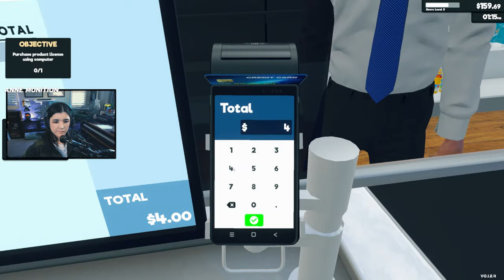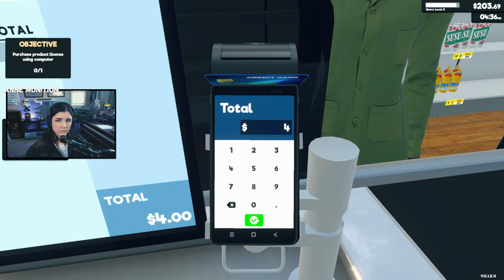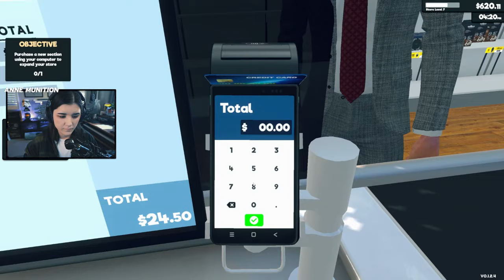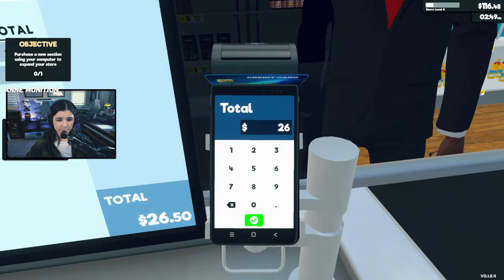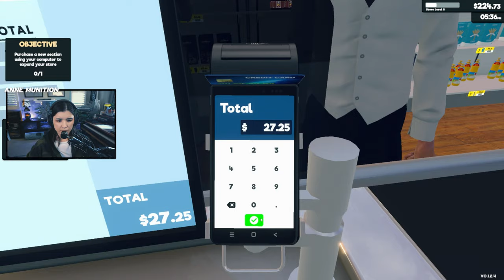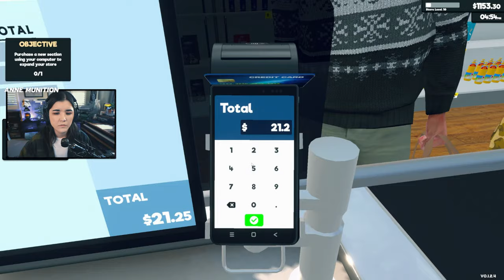Shop at my bodega! (Supermarket Simulator)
hey, you gotta pay for that.

🔴 You can watch me live on YouTube most days of the week @AnneMunition